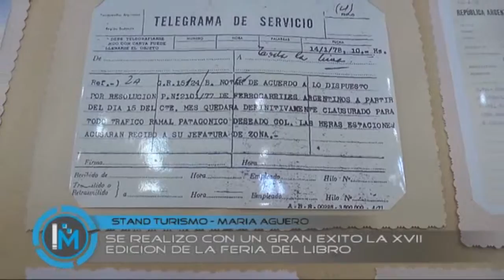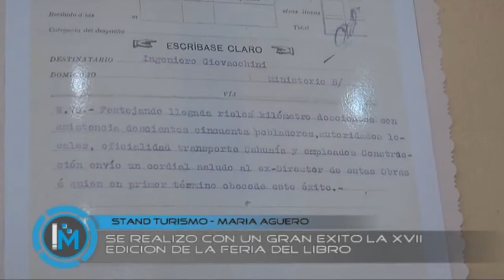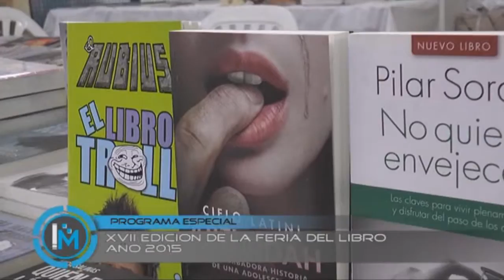XVII Edición de la Feria del Libro